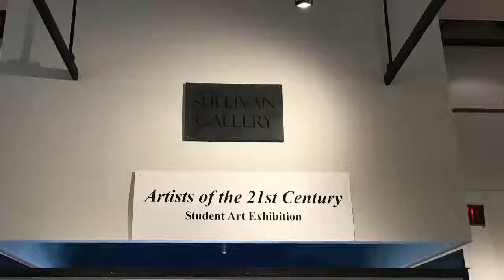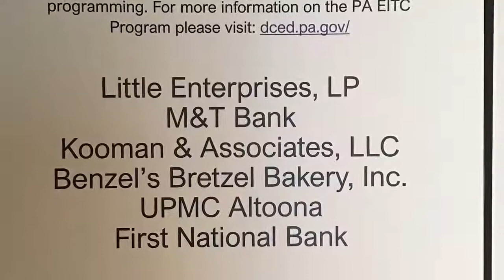SAMA Loretto: Artists of the 21st Century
Please check out our virtual tour of annual Artists of the 21st Century: Student Art Exhibition at SAMA Loretto.